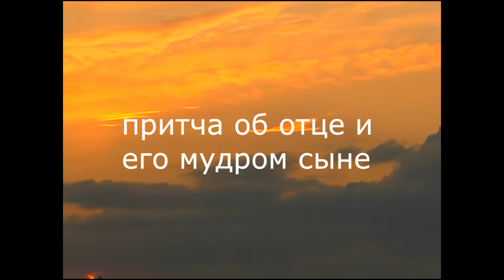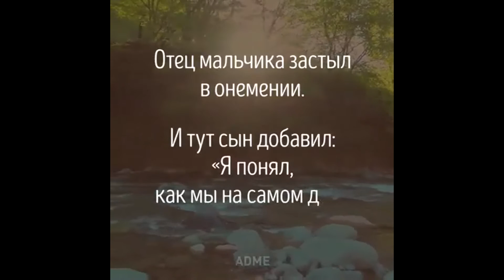мудрая притча о жизни